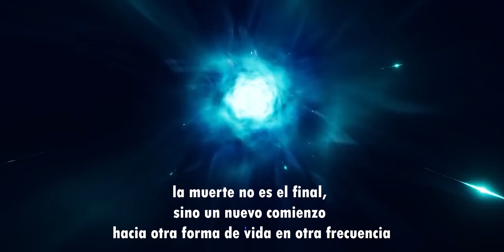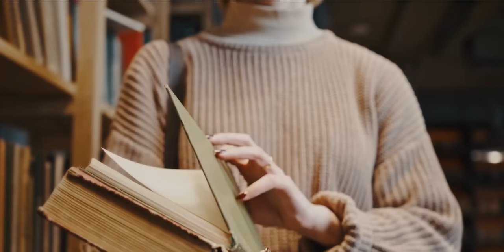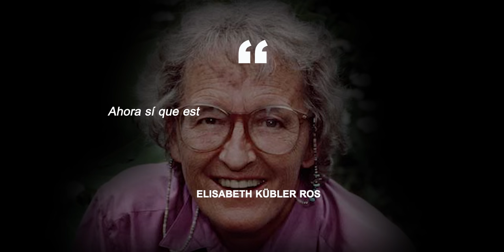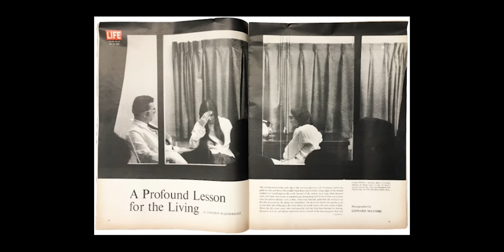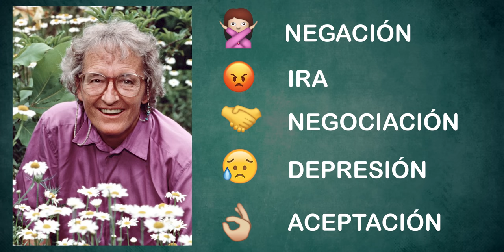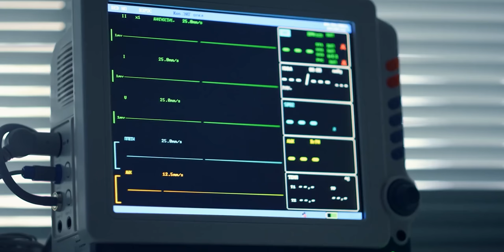Elisabeth Kübler Ross: "La Mujer que Miró la Muerte a la Cara"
En este video descubrirás la vida de Elisabeth Kübler Ross, una reconocida experta en cuidados paliativos que ha ayudado a millones de personas a afrontar la muerte con serenidad y empatía. Desde su juventud en Suiza hasta sus experiencias en los campos de concentración durante la Segunda Guerra Mundial, Kübler Ross atravesó una serie de eventos que la llevaron a convertirse en una pionera en el campo de los cuidados paliativos y en el estudio de las experiencias cercanas a la muerte. En este video, conocerás su historia, sus enseñanzas y cómo su legado sigue siendo relevante en la actualidad.

00:00-2:43 Quién fue Elisabeth Kübler Ross?
2:43-17:17 Biografía: una mujer empática y compasiva
17:17-28:16 Experiencias Cercanas a la Muerte
28:16-29:34 Experiencias Fuera el Cuerpo
29:34-33:05 Miedo a la Muerte y Lecciones de Vida
33:05-35:59 Cómo murió Elisabeth Kübler Ross?

Muchas gracias a Elisabet Ros Juanola por acompañarme a lo largo de la producción del video.

👉🏻 Elisabet Ros Juanola:
. Terapeuta transpersonal, especialista en procesos de duelo y pérdida.
. Profesora del programa de acompañamiento en procesos de duelo desde la mirada transpersonal en Escuela de Crecimiento.
. Investiga y divulga el trabajo de la Dra. Elizabeth Kübler-Ross desde hace más de 20 años.